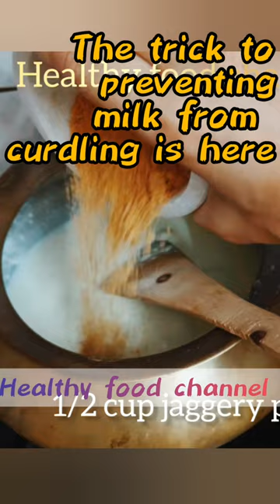Does jaggery curdle milk?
Can I mix jaggery with milk
how do you mix  jaggery in milk without curdling?
Is it OK to boil milk with jaggery?
How to prevent curdling of milk when adding jaggery
curdled milk
can i prevent curdling of milk when adding jaggery?
Why does milk curdle with jaggery?
Can we mix milk with jaggery?
What happens when jaggery is added to milk?
क्या हम दूध में गुड़ मिला सकते हैं?
how to add jaggery to milk without curdling
can we add jaggery to hot milk
how to mix jaggery in milk
milk curdled while making kheer